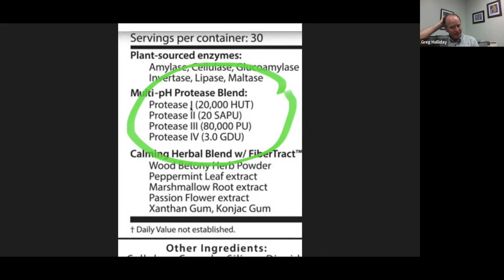Sinusitis cronica. Inflamación en los huesos. Proteasas en Verdezymes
Los productos naturales no sanan. Es el cuerpo el que nos sana cuando recibe la nutrición adecuada.

Solle Cambia Vidas: Escucha el testimonio de Jasshina Cera y cómo se enfrentó a sinusitis crónica e inflamación avanzada en los huesos. Escucha cómo se sentía ANTES de comenzar el programa Mejora Tu Salud y cómo se sintió al empezarlo (lo cual la pudo haber desanimado) y por qué no se dio por vencida.

Solle-A-Mente con Greg: Greg habla sobre las protestas en Verdezymes, qué son, por qué no se dan nombres de las promesas en el frasco, qué significan los números en el frasco, y mucho más.

Aprende y Comparte: Proteasas y tu salud. Los beneficios prácticos de usarlos a diario.

Los panelistas no somos doctores; no recetamos, diagnosticamos o tratamos enfermedades. Aquí se comparte información educacional para que retomes control de tu salud pues nadie cuidará de ella mejor que tú.